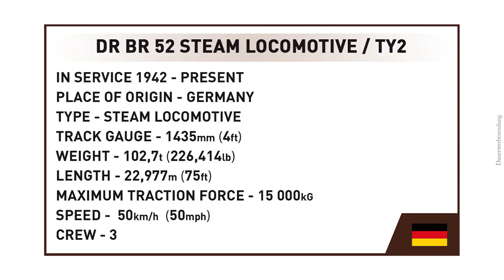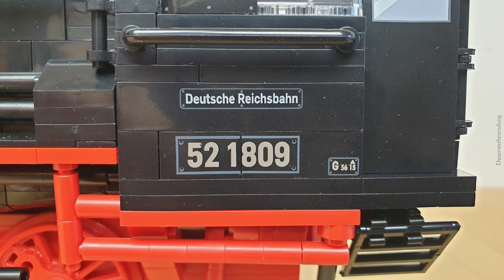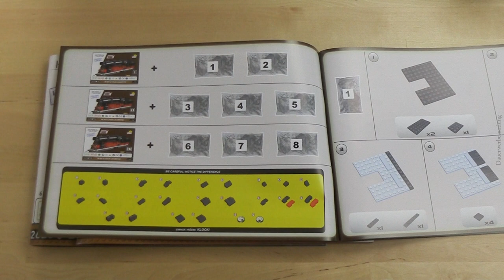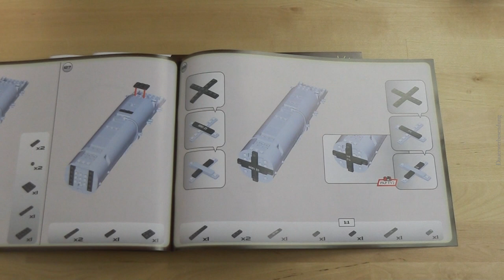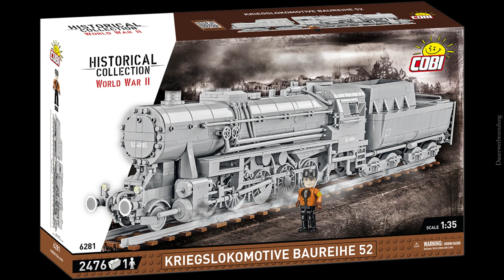DR BR 52 Dampflokomotive mit Motorisierung & Kurvenfahrt? • COBI 6280 Steam Locomotive (6282, 6283)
DR BR 52 Dampflokomotive mit Motorisierung & Kurvenfahrt? • COBI 6280 Steam Locomotive. In diesem Video schauen wir uns zum einen das Set an und ich zeige euch meine Tests mit Motorisierung und Kurvenfahrten.

Wer gerne liest, findet zu dieser Lok auch einen Beitrag in unserem Blog:

Kapitel:
0:00 Intro
0:30 Set-Daten
2:21 Die Lokomotive
3:47 Der Tender
5:03 Die Schienen
5:20 Infos zum Aufbau
6:46 Die Minifiguren
7:15 Die Fahreigenschaften
9:12 Motorisierung
11:25 Kurvenfahrten
13:01 Größe des Sets
13:52 Schienen mit Sockel-Plates
14:24 Weitere Varianten der Lok
16:53 Kurzes Fazit
18:10 Outro